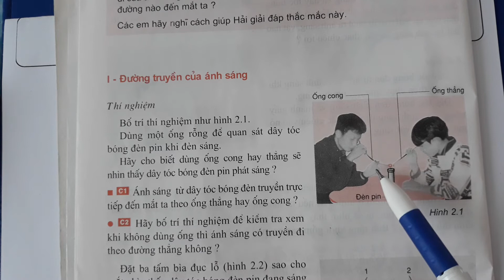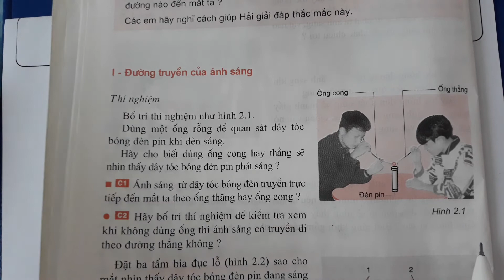Trả lời bài C1 trang 6 SGK Vật lí 7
Ánh sáng từ dây tóc bóng đèn truyền trực tiếp đến mắt ta theo ống thẳng hay ống cong ? .